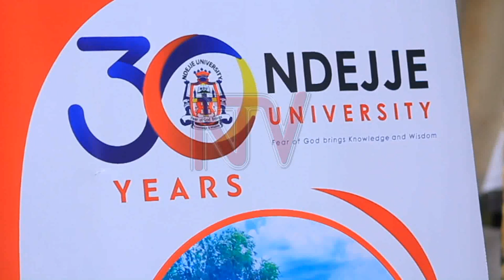Ndejje University deploys solar energy to aid water access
Ndejje University is working with the National Water and Sewerage Corporation to install solar energy on boreholes in Luwero and Nakaseke districts.
According to Ndejje University Vice-Chancellor, Prof Eriabu Lugujjo, the solar-powered boreholes will offer a long-term solution to water scarcity and provide water to thousands of people. The water is pumped from the ground, using electricity generated from solar panels, making it reliable, clean and sustainable.
Prof Lugujjo made the revelation, at the celebration of Ndejje University’s 30 years since its inception, that the project is a give back to the community as part of its corporate social responsibility. In turn, the vice-chancellor appealed to the government to rehabilitate the  Bombo – Ndejje road, which leads to the university, as it is in a very sorry state.